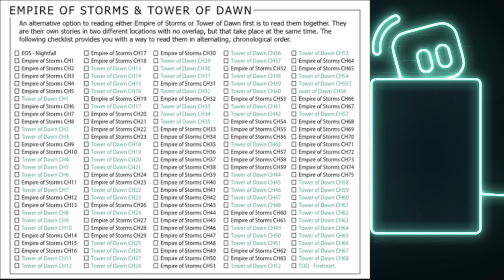Empire of Storms and Tower of Dawn Tandem Chapters 29-32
0:00:00 Chapter 29
0:25:23 Chapter 30
0:40:17 Chapter 31
0:58:22 Chapter 32

This is a tandem read of Empire of Storms and Tower of Dawn by Sarah J Maas please reference the guide I posted on my channel for chapter breakdown.

This was live streamed over on my twitch channel every Friday night